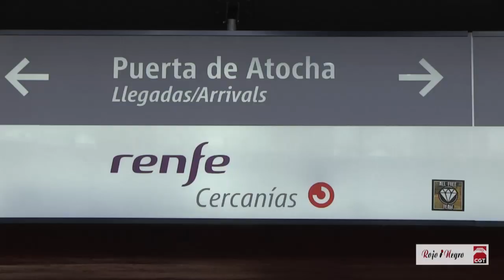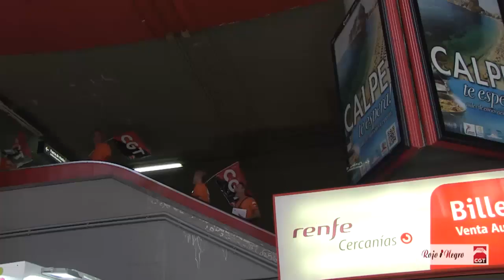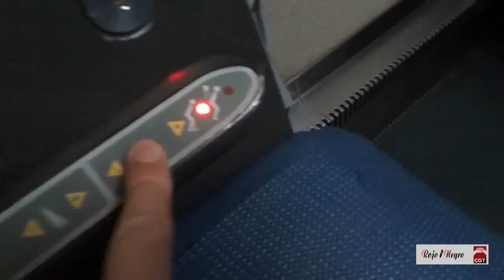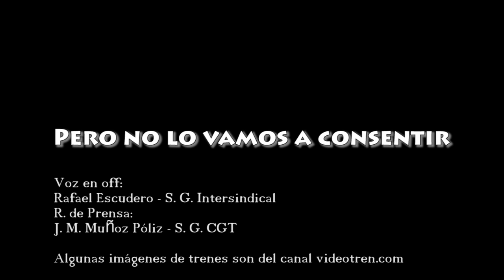Resumen Conflicto Ferroviario en España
CGT y el sindicato ferroviario Intersindical fortalecen la lucha en el sector contra el Gobierno.
 Lo que más nos preocupa con las privatizaciones y desmantelamiento del sector es la seguridad tanto de las trabajadoras/es como de las viajeras/os, así como la continuidad de una profesión digna y no precaria.